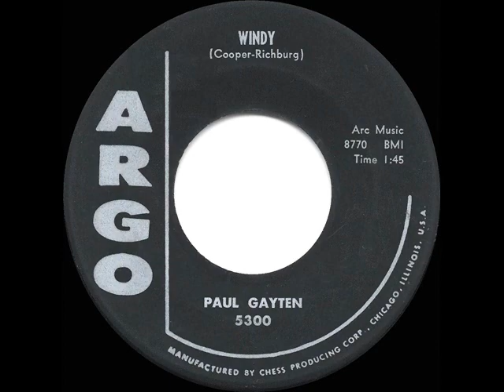1958 Paul Gayten - Windy (Tom Hark)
Flutified instrumental cover of the UK hit “Tom Hark” by Elias & his Zigzag Jive Flutes ), also posted to this channel (as “Tom Hark”) in a big band version by Ted Heath

Chart Peak: Billboard 78

CD audio, originally issued on 45rpm: Argo 5300 - Windy (Cooper-Richburg) by Paul Gayten